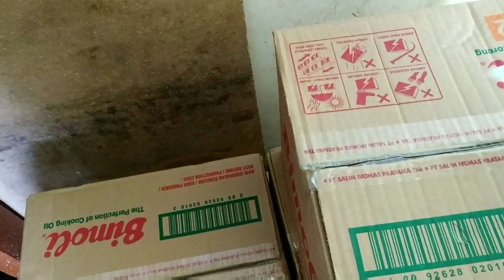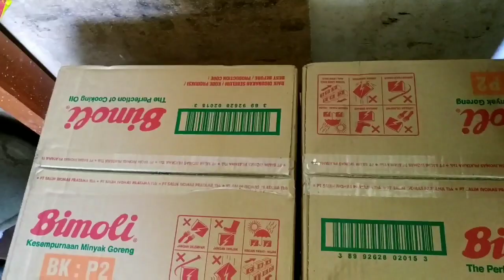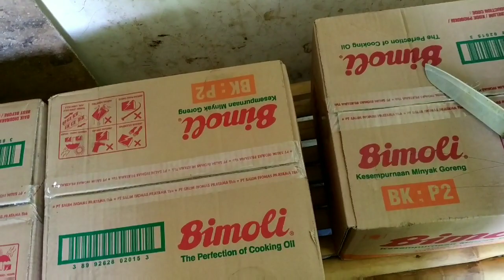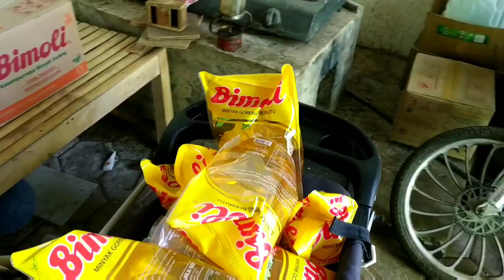Waktunya Bagi-bagi || Tradisi Pada Bulan Ramadhan di Daerah atau Kampungku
Assalamualaikum temen semuanya, bagi yg belum kenal perkenalkan saya seorang ibu rumah tangga dari kampung rumah saya di pelosok desa tepatnya di Patokpicis Kecamatan Wajak Kabupaten Malang 😊

Dan di channel ini adalah tentang seputar kegiatanku sehari-hari bagaimana kehidupan seorang ibu rumah tangga di kampung saat ini 😊

Inilah kegiatanku sedang Waktunya Bagi-bagi || Tradisi Pada Bulan Ramadhan di Daerah atau Kampungku, panas terik tak menghalangiku menuju rumah tetangga satu persatu. Mumpung di
bulan ramadhan semoga rejeki kita tambah berkah aamiin yarobbal alamiin 😁

Dan video ini tujuannya hanya untuk hiburan saja bukan ada maksud lain 👌

Wassalam..